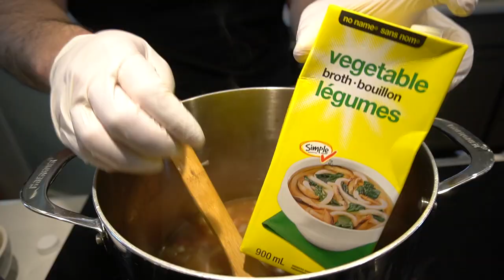I Cooked The NUTTY PROFESSOR DINNER SCENE FEAST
RECIPE NUTTY PROFESSOR DINNER SCENE FEAST
1. Collard Green
1 Tbsp Oil
Ham Hock
 Onion
 Garlic
1L  Vegetable Stock
1 Tbsp Vinegar
Collard Green
Cooking for About 50 Minutes Or 1 Hour.

2. Mac & Cheese
3 Tbsp Butter
3 Tbsp Flour
1/2 Cup Chicken Stock
2 Cups Whipping Cream
1.5 Tbsp Cajun Seasoning
1/2 Tsp Black Pepper
1 Tsp salt
2  Tbsp Louisiana Hot Sauce
1 Handful Cheddar Cheese
Pasta

3. Mashed Potato
Cooked Potato
1 Clump Butter
1/2 Cup Whipping Cream
1/4 Tsp Salt
1/2 Tsp Onion Powder

*Dark Gravy
2 Tbsp Butter
2 Tbsp Flour
1L Beef stock
1 Tsp Salt
1 Tsp Black Pepper
1/4 Tsp Dry Basil
1/2 Tsp White Pepper
1 Tsp Onion Powder
1 Tsp Celery Salt

4. Bean & Rice
* Fry 5 Bacon

*Cooking:
1 Tbsp Oil
Onion
Red Onion
1/2 Cup Chicken Stock
2 Can Black Beans
Fried Bacon
1/4 Tsp salt
1 Tsp Cajun Seasoning

5. BBQ Ribs
Boil Water
Rib Beef
1/3 Cup Soy Sauce
3 Tbsp Liqiud Smoke

6. Fried Chicken
*Marinate:
9 Pieces DrumStick
1 Egg
1 Tbsp Lawry Seasoning
1/2 Tsp Celery salt
Pinch Salt & Pepper
1/3 Cup Louisiana Hot Sauce
After 5 Hours, add 1 Cup ButterMilk

*Seasoninf Flour
2 Cups Flour
1 Tbsp Salt
1/2 Tbsp Black pepper
 1 Tsp Celery Salt
1 Tsp White Pepper
1/2 Tsp Garlic Powder
1 Tsp Onion Powder
1 Tsp Ground Mustard
1/2 Tsp Dry Basil
1 Tbsp Parika
 1 Tbsp Hot Chili Powder

7.ButterMilk Biscuits
1.5 Cup Flour
1/2 Tbsp Baking Powder & Salt
Butter
1/2 Cup ButterMilk